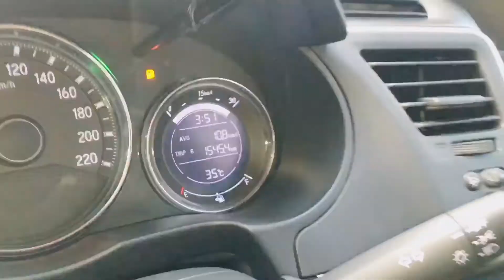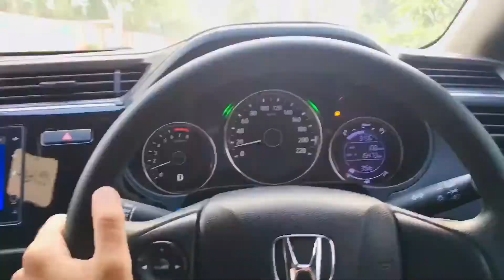Aj Bike na Bth Tang Kiya / Mubeen Afzal World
Mubeen Afzal world